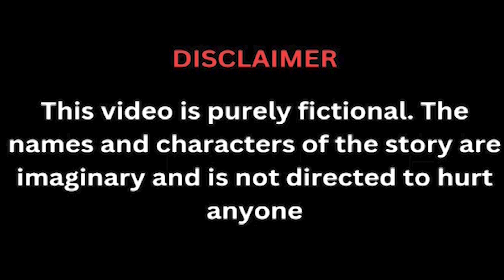Animated Stories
Animated stories, rhymes everyday